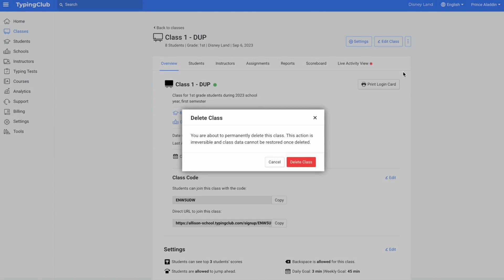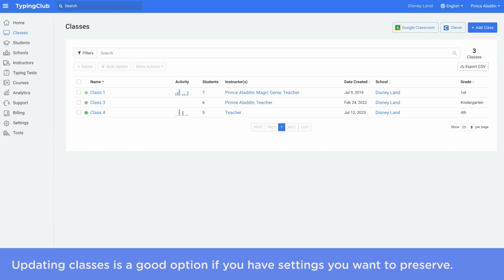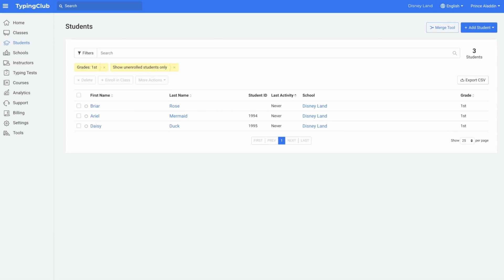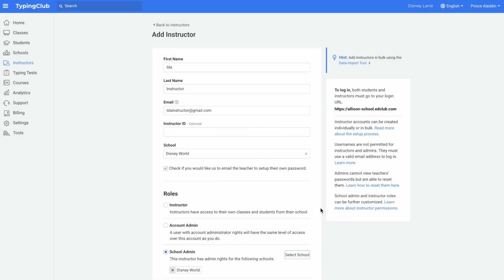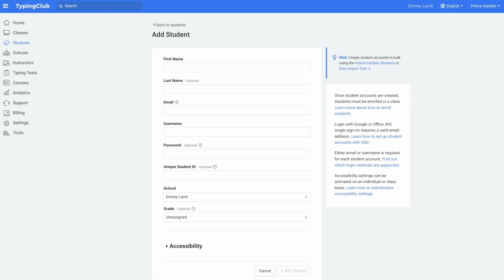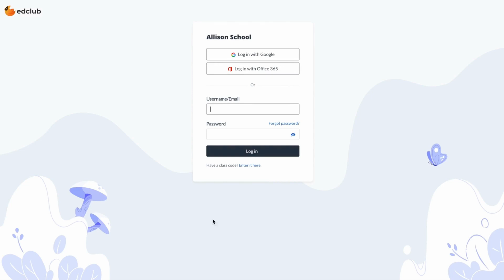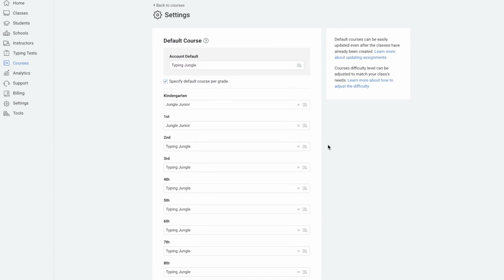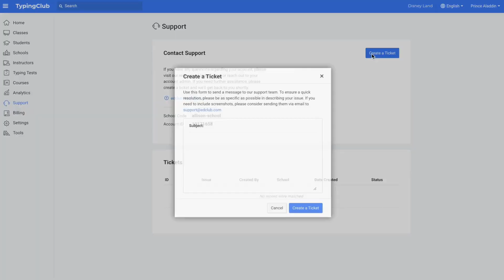Back to School with edclub 2023-2024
Welcome back to another year with edclub. Please refer to this video to learn about cleaning up your account for the new school year.

New this year, we've released our Jungle Junior course in Spanish and a new animated story, The Beast of Camp Buckley.

00:27 Deleting Classes
01:27 Archiving Classes
02:22 Restoring Classes
02:34 Updating Classes
03:42 Clear Class Rosters
04:44 Archiving Students
05:12 Deleting Students
05:28 Moving Students up 1 Grade
05:50 Updating Instructors
06:48 Adding Classes
07:08 Google Classroom and Clever Library
07:48 Adding Students
10:21 Courses
12:04 Data Import Tool